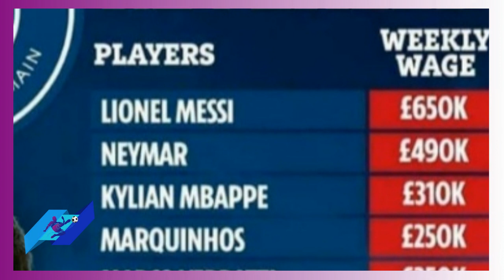هذا هو راتب ميسي الأسبوعي والفرق مع أشرف حكيمي ونيمارفي باريس سان جيرمان achraf hakimi psg vs messi‏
هذا هو راتب ميسي الأسبوعي والفرق مع achraf hakimi ونيمارفي باريس سان جيرمان أشرف حكيمي psg vs messi‏